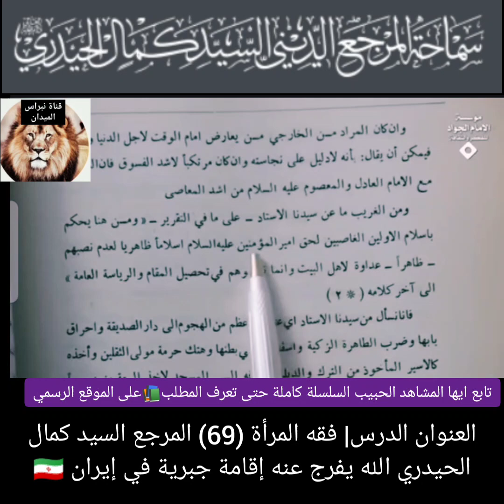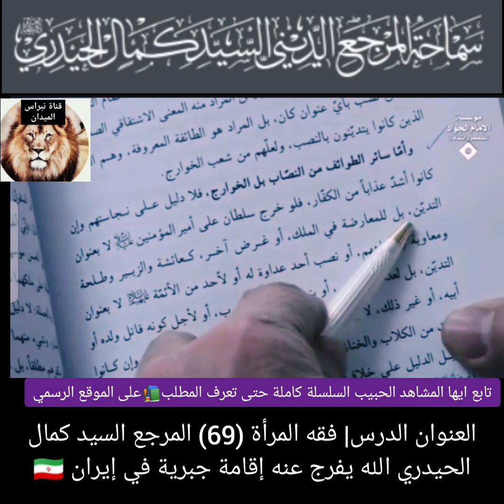ايران هل الإمام الخميني ناصبي❓يدافع عن قتلة السيدة الزهراءع السيد الخوئي ماذا قال السيد كمال الحيدري